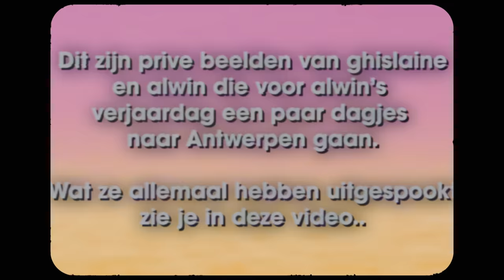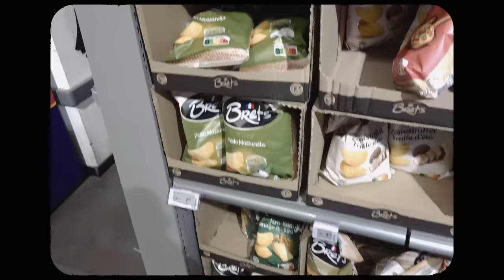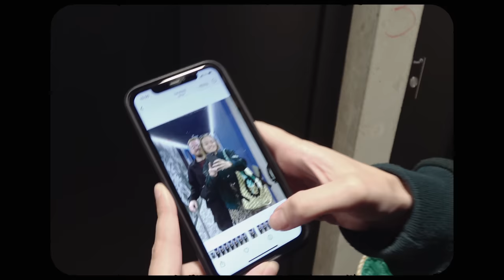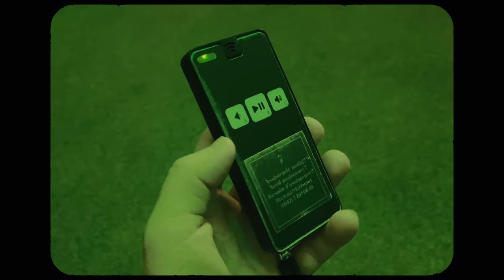ANTWERPEN blijft onze FAVORIETE stedentrip.. 😍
Beleef samen met mij en mijn vriendin Ghislaine een onvergetelijk avontuur in het betoverende Antwerpen! Ghislaine heeft me aangenaam verrast met een overnachting in een prachtige kamer van het A-stay hotel, een verborgen parel in het hart van Antwerpen. Onze nieuwsgierigheid wordt geprikkeld terwijl we ons klaarmaken om deze bruisende stad te ontdekken.

In deze nieuwe video van 'Ook Vet Gezellig' nemen we je mee op een reis vol ontdekkingen door de levendige straten van Antwerpen. We delen onze favoriete plekjes en hoogtepunten met jullie, terwijl we de charme en het unieke karakter van deze stad ervaren. Maar dat is nog niet alles!

Onze smaakpapillen worden verwend bij Humm, een culinair juweeltje waar we ons laten verrassen door de smaakvolle gerechten. Hier worden gastronomie en gezelligheid perfect gecombineerd om onze trek te stillen na een dag vol avonturen. We verkennen ook het MAS Museum, waar we genieten van een prachtig uitzicht over de stad, en brengen een bezoek aan het Belgische Chocolade Museum (Chocolate Nation), waar we ons laten betoveren door heerlijke chocoladecreaties.

Laat je betoveren door de gezellige sfeer, proef met ons mee van de verrukkelijke gerechten en geniet van de warme Belgische gastvrijheid die de stad te bieden heeft. Het is een reis vol verrassingen en nieuwe ontdekkingen die we graag met jullie delen.

Mis deze kans niet om samen met ons te genieten van het beste wat Antwerpen te bieden heeft. Abonneer je op ons kanaal 'Ook Vet Gezellig' en laat je meenemen op een smaakvolle reis door onze gezellige video's, waarin we de mooiste plekjes ontdekken, heerlijk eten en onvergetelijke herinneringen maken.

Kom erbij en laat je betoveren door de charme van Antwerpen, terwijl we samen op zoek gaan naar nieuwe culinaire avonturen en bijzondere ervaringen. Klaar voor een smaakvolle reis? Stap aan boord en geniet van deze onvergetelijke trip naar Antwerpen!